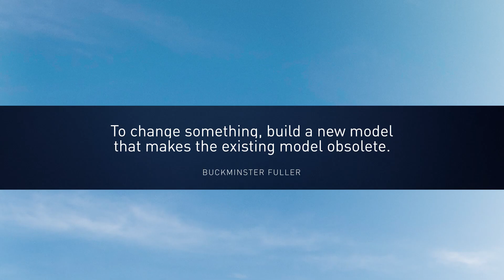Delfleet One® | The Industry's Lowest VOC Premium Paint System by PPG Commercial Coatings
All you need is one. Engineered for operating efficiency and color excellence, the Delfleet One® system features just 42 toners, including the latest pearls and aluminum effects. Raising the bar for painter productivity, this compact system offers a complete, yet simple, line of support products.